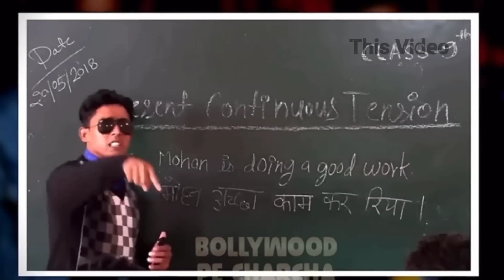Round to hell Apologies